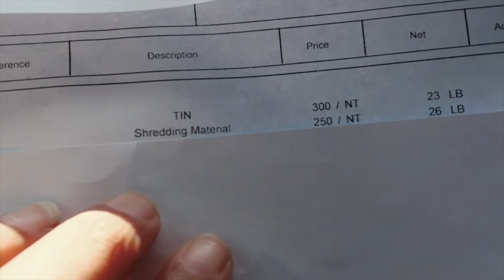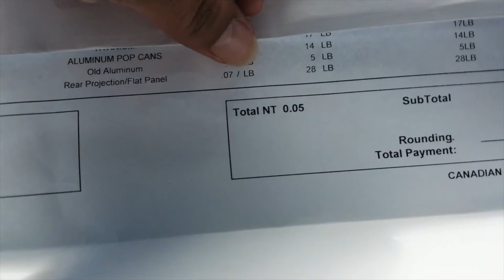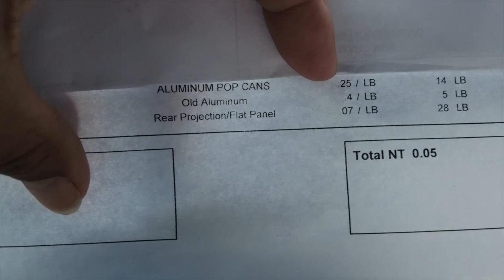WHAT TO RECYCLE IN ONTARIO - MAKING MONEY BY RECYCLE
good video about recycling in Ontario, what we can recycle.
The company name is premier recycling in Mississauga
Thanks for comment and like this video